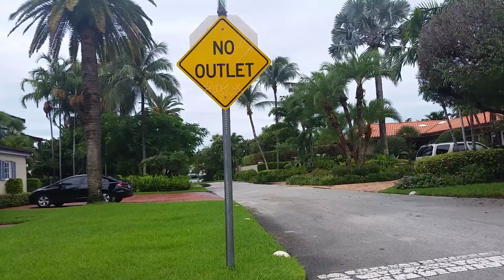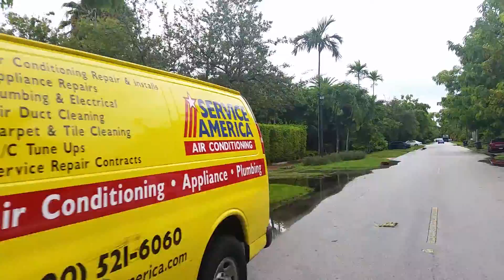Miami Beach Homes